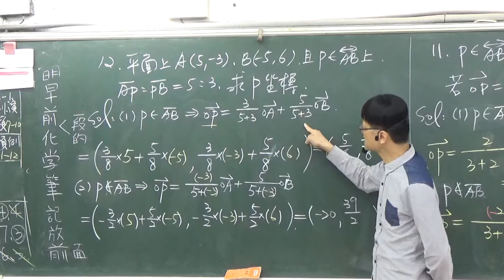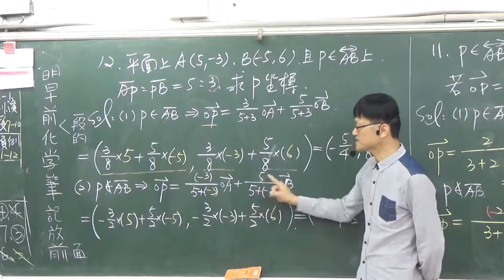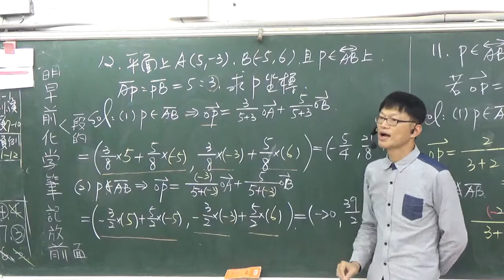B3---3-1---範例12----已知A與B座標若點P在直線AB上且線段AP比BP等於5比3求P座標